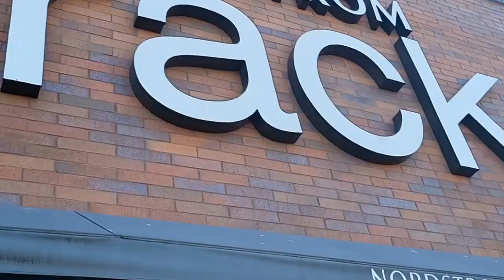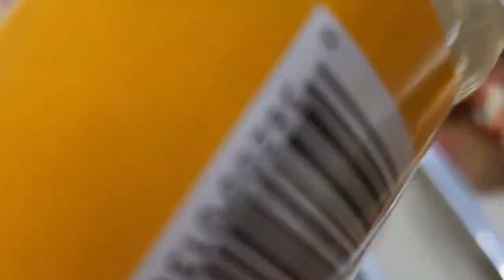How to Window shop | Vlog #6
Hey guys YESS ITS BEEN A MINUTE AND YESS I FEEL SICK AGAIN heres a short vlog since I havent been on my schedule lately